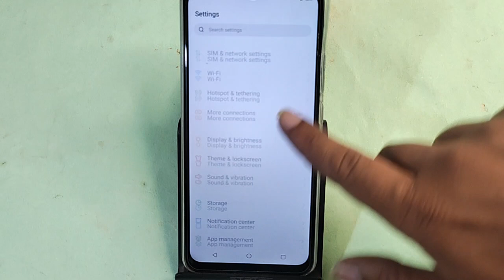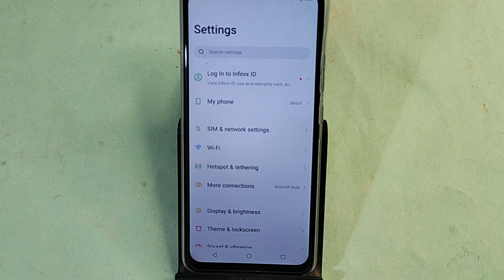Itel P55+ 5G me Format kaise karen, how to format phone